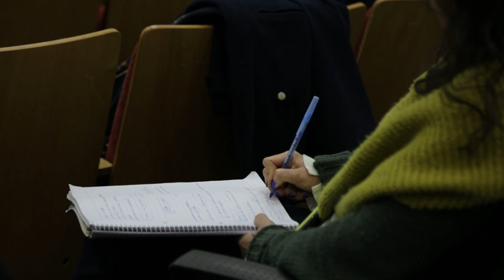ECONOMÍA POPULAR: DEBATE CONCEPTUAL Y POLÍTICO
Conversatorio realizado el 7/7 en el auditorio del INAES.  La actividad, organizada por la Unidad de Análisis del INAES, tuvo como eje las ideas centrales planteadas en el libro Economía Popular. Entre la emergencia y la estrategia (CICCUS, 2022) de Jose Luis Coraggio y Erika Loritz.

Contó con la participación del presidente del organismo, Alexandre Roig, y Jose Luis Coraggio, co-autor del libro . Como expositores participaron el secretario de Economía Social del Ministerio de Desarrollo Social de la Nación, Emilio Pérsico; el director nacional de Economía Social y Desarrollo Local del Ministerio de Desarrollo Social de la Nación, Pablo Chena y la secretaria de Investigación y Desarrollo Tecnológico y Social del Instituto del Conurbano de la Universidad Nacional de General Sarmiento, Ruth Muñoz.